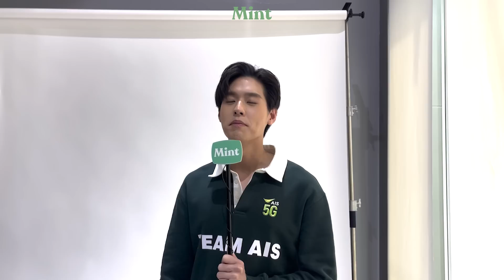[VLOG] บิวกิ้นพีพี มาพร้อมเทคโนโลยีสุดล้ำ ชวนแฟนๆเล่น AIS 5G PLAY AR (ENG SUB) | MINT ZOG ZAG EP.32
ต้องลองเล่น! MintZogZag กลับมาอีกครั้งกับสองคู่ฮอต บิวกิ้นพีพี มารอบนี้ พวกเขามาพร้อมกับเทคโนโลยีสุดล้ำ AIS 5G PLAY AR พาไปตะลุยเบื้องหลังการถ่ายทำ AR ถึงสตูดิโอแบบ Exclusive และบุกไปซอกแซกถึงกองถ่ายแฟชั่นเซ็ตคอลัมน์ MintTalk อีกด้วย พร้อมชวนแฟนๆทีม AIS มาเล่น AR ไปกับ 'บิวกิ้น-พีพี' เพียงดาวน์โหลดแอปพลิเคชั่น AIS 5G PLAY AR แล้วสแกนบนรูปแฟชั่นเซ็ตของ 'บิวกิ้น-พีพี' ในคอลัมน์ Mint Talk เท่านี้ก็จะทำให้แฟนๆได้เอ็นจอยใกล้ชิดกับพวกเขามากขึ้น

ตั้งโนติฯรอไว้เลย! 1 ส.ค.นี้ เตรียมเป็นเจ้าของ Mint Vol.11 พร้อมกัน 10:00 น. เป็นต้นไป ที่ LazMall: Mint Magazine Thailand นิตยสารพร้อมจำหน่ายและพร้อมส่งถึงหน้าบ้านคุณ

Available to buy online exclusively at LAZADA, MINT LazMall from AUG 1st. 10:00 AM (GMT+7) / 299฿ (Shipping excluded)

ไม่พลาดทุกความเคลื่อนไหว พร้อมพาคุณอัพเดทก่อนใครและใกล้ชิดกว่าเคย